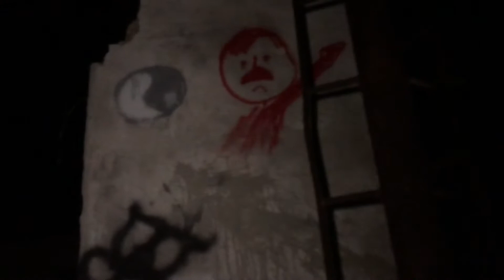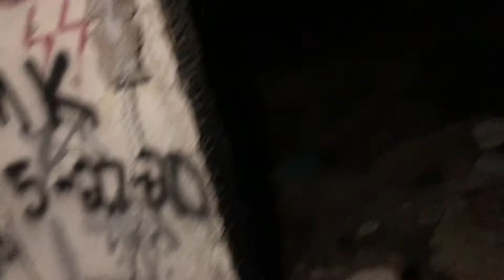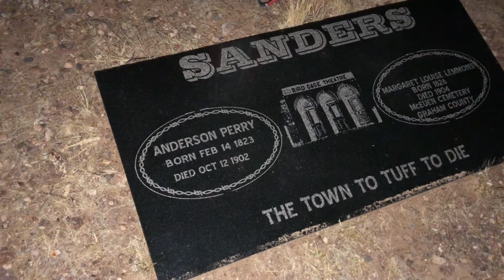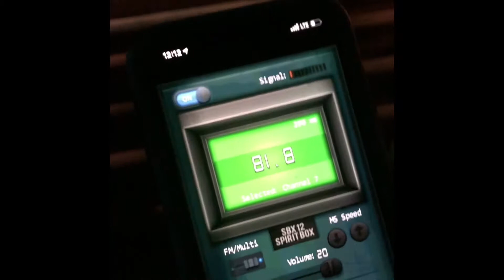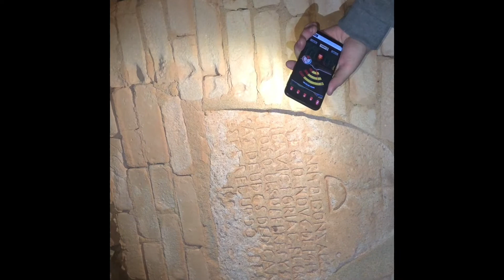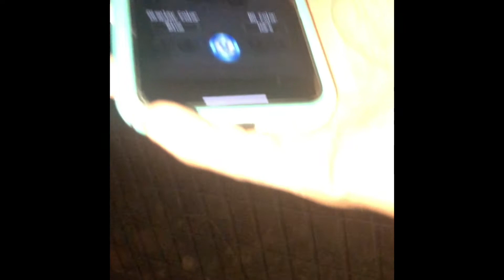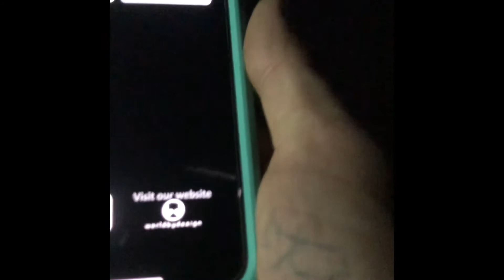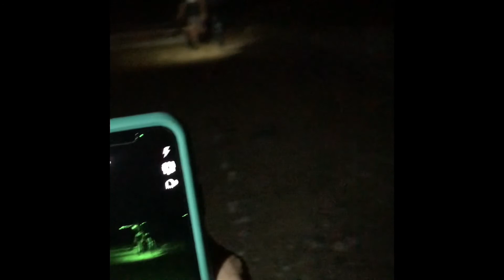Ghost Hunting In Arizona